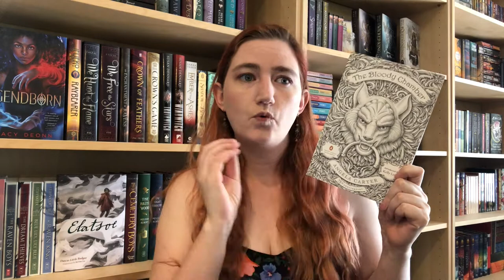How to Choose an MFA Program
Thanks to Shalala MeowMeow for requesting this video! Today, I talk about things to know and elements to consider when choosing what MFA programs to apply to (or even if you want to get an MFA in Creative Writing at all.)

Sections of this video:
00:00 Introduction
00:20 My MFA
01:35 Why Get an MFA?
02:35 Options Outside of MFAs
04:40 Types of MFAs
11:15 Cost of an MFA
12:53 Genre specifications
18:37 Sum it all up